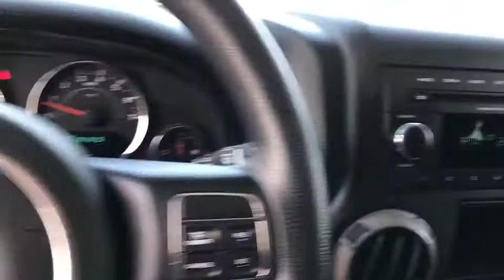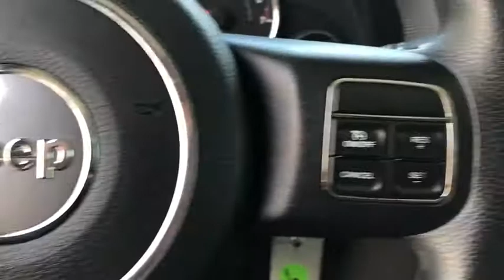2014 Jeep Wrangler Phoenix, Scottsdale, Tempe, Peoria, Mesa, AZ HPG21084A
Bright White Clearcoat Used 2014 Jeep Wrangler available in Phoenix, Arizona at Airpark Chrysler Dodge Jeep. Servicing the Scottsdale, Tempe, Peoria, Mesa, AZ area.

Airpark CDJ
7801 E Frank Lloyd Wright Blvd

Recent Arrival! Clean CARFAX. New Price! White 2014 Jeep Wrangler Sport 3.6L V6 24V VVT AutomaticAwards:* 2014 KBB.com Best Resale Value Awards * 2014 KBB.com 10 Best SUVs Under $25,000 * 2014 KBB.com 10 Coolest New Cars Under $25,000
TIRES: P225/75R16 BSW ON/OFF ROAD  (STD),ENGINE: 3.6L V6 24V VVT  (STD),BLACK  CLOTH BUCKET SEATS  -inc: adjustable head restraints,MANUFACTURER'S STATEMENT OF ORIGIN,AIR CONDITIONING,NORMAL DUTY SUSPENSION  (STD),BLACK 3-PIECE HARD TOP  -inc: Rear Window Defroster  Tinted Rear Quarter & Liftgate Windows  Delete Sunrider Soft Top  Freedom Panel Storage Bag  Rear Window Wiper/Washer,3.73 REAR AXLE RATIO,WHEELS: 16 X 7.0 LUXURY STYLED STEEL  (STD),QUICK ORDER PACKAGE 24B  -inc: Engine: 3.6L V6 24V VVT  Transmission: 5-Speed Automatic (W5A580),BRIGHT WHITE CLEARCOAT,TRANSMISSION: 5-SPEED AUTOMATIC (W5A580)  -inc: Hill Descent Control  Tip Start,Four Wheel Drive,Power Steering,ABS,4-Wheel Disc Brakes,Brake Assist,Steel Wheels,Tires - Front All-Terrain,Tires - Rear All-Terrain,Conventional Spare Tire,Convertible Soft Top,Tow Hooks,Intermittent Wipers,Variable Speed Intermittent Wipers,Rollover Protection Bars,Fog Lamps,AM/FM Stereo,CD Player,MP3 Player,Auxiliary Audio Input,Steering Wheel Audio Controls,Rear Bench Seat,Adjustable Steering Wheel,Trip Computer,Cruise Control,Cloth Seats,Bucket Seats,Driver Vanity Mirror,Passenger Vanity Mirror,Floor Mats,Engine Immobilizer,Traction Control,Stability Control,Tire Pressure Monitor,Driver Air Bag,Passenger Air Bag,Passenger Air Bag Sensor